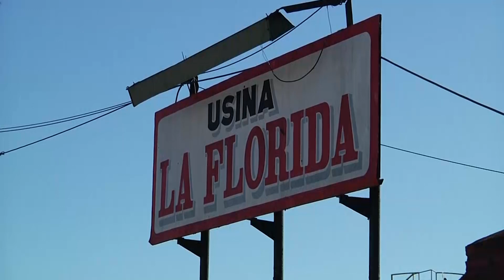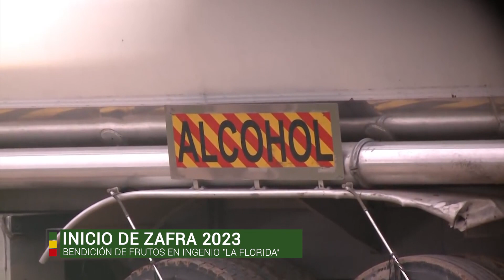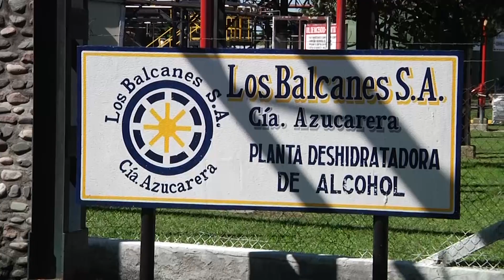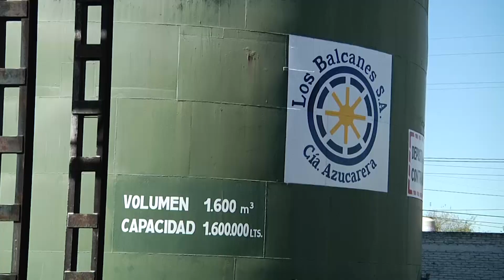INICIO DE ZAFRA 2023INGENIO LA FLORIDA